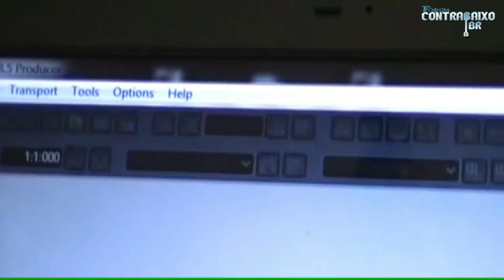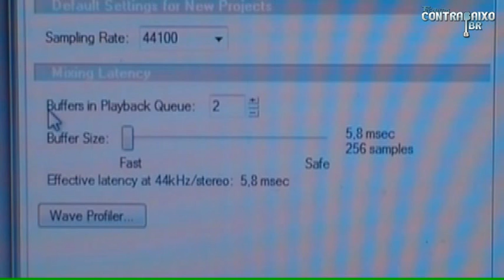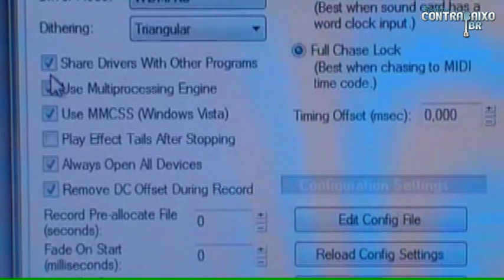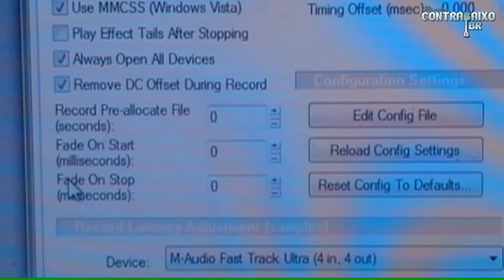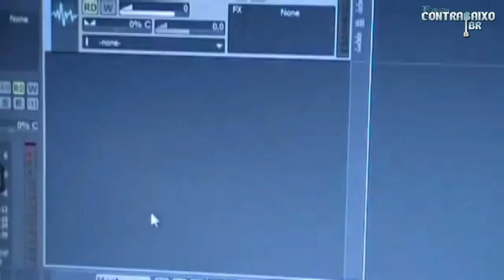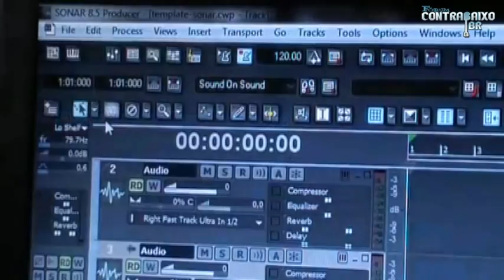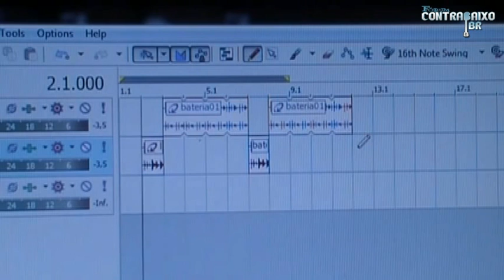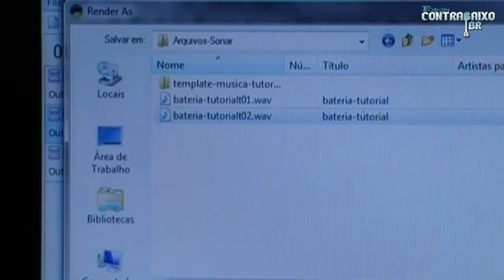Vídeoaula Sonar 8.5 Producer - Homestudio (Parte 1 de 2) - Cláudio Cuoco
Primeira parte do tutorial Sonar 8.5 Producer - Homestudio por Cláudio Cuoco.

Cláudio Cuoco (ClaudioBass) é administrador do Fórum Contrabaixo BR.